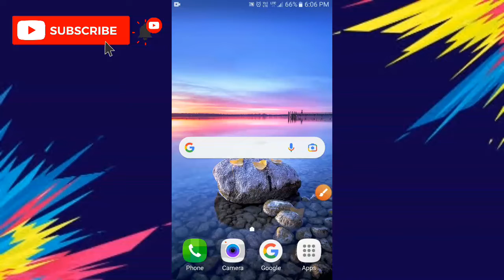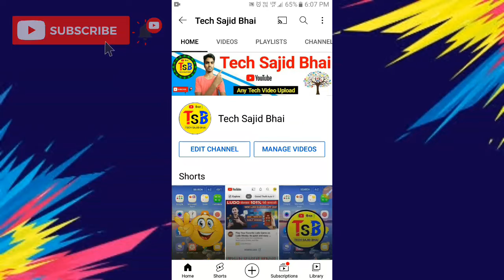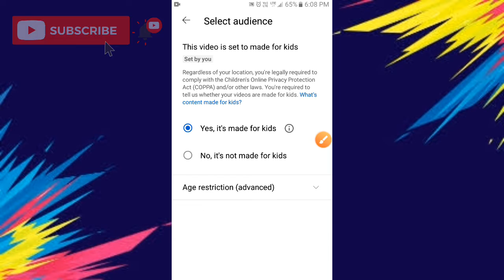YouTube वीडियो Comments Off से On कैसे करें 2022